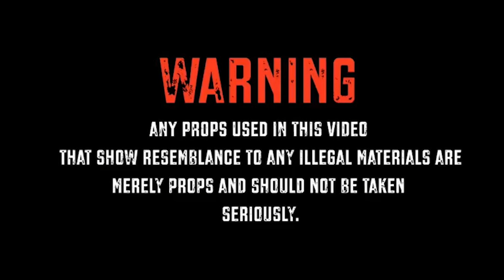MBK Bandz - Hell Yeah (Official Video) Shot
watch the official video for "Hell Yeah" by MBK Bandz.